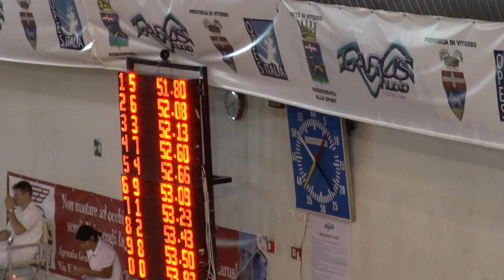100 sl Maschi Junior FINALE Trofeo Viterbo Gen 2017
100 sl Maschi Junior FINALE Trofeo Viterbo Gen 2017
1 LAZ-44973  DELLI COLLI Leonardo
1999 ITA  CIRCOLO CANOTTIERI ANIENE  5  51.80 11
2 MAR-10777  FRANCUCCI Lorenzo
1999 ITA  FERMO NUOTO E PALLANUOTO  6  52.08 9
3 PUG-14669  SASSANELLI Andrea
2000 ITA  CUS BARI ASD  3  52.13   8
4 LAZ-49990  LATROFA Fabio
1999 ITA  GS FIAMME ORO ROMA  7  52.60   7
5 LAZ-52317  VALERIO Luca
2000 ITA  LARUS NUOTO  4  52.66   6
6 LAZ-55513  CHINI Claudio
1999 ITA  C.S. LE CUPOLE SSD SRL  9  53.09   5
7 CAM-24022  FRIGERIO Roberto
2000 ITA  CIRCOLO NAUTICO POSILLIPO  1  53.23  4
8 LAZ-39283  COLEINE Valerio
2000 ITA  CIRCOLO CANOTTIERI ANIENE  2  53.43
9 LAZ-66728  RAO Stefano
2000 ITA  SIS - ROMA  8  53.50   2
10 LAZ-51357  PICONESE Federico
2000 ITA  JUVENTUS NUOTO - ROMA  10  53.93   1